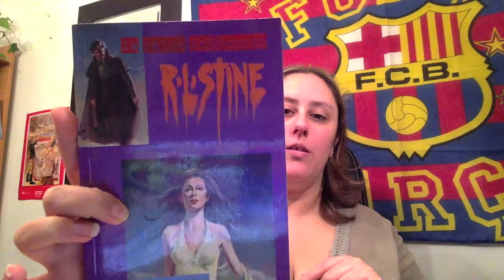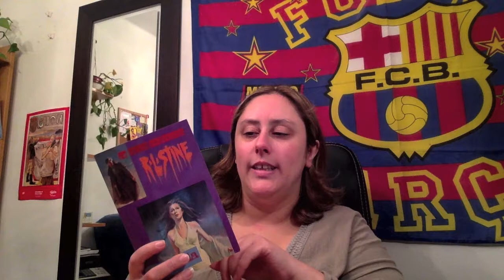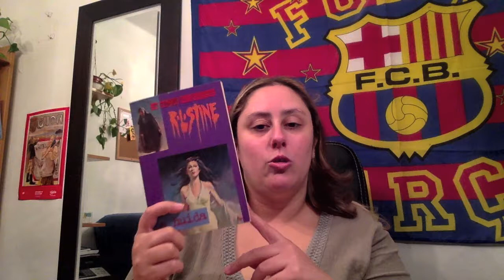Review La huida RL Stine